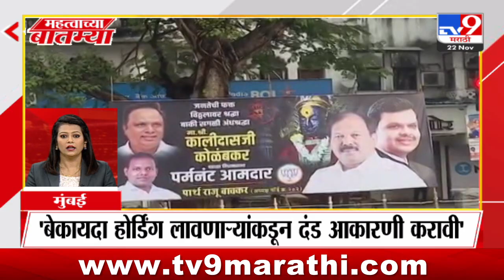Fast News | महत्वाच्या बातम्या | 22 November 2023 | TV9 Marathi News